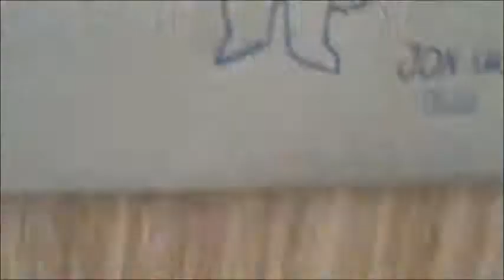Game Of Thrones drawing Jon Snow (Bob´s Burgers style)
Hello guys today drawing Jon Snow.

Insatagram: @drawman2005